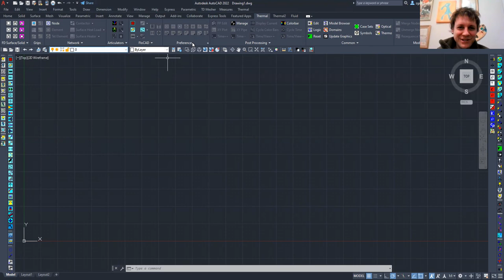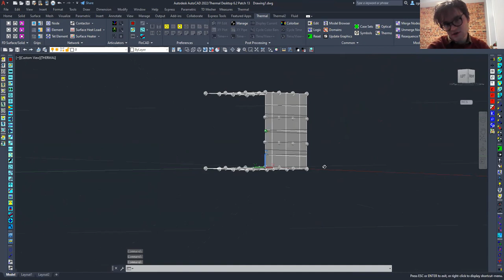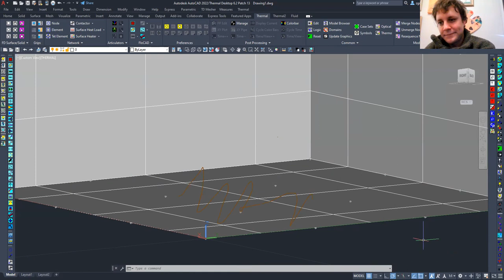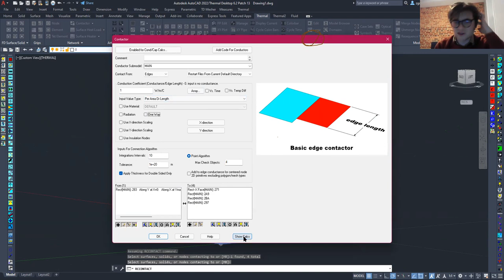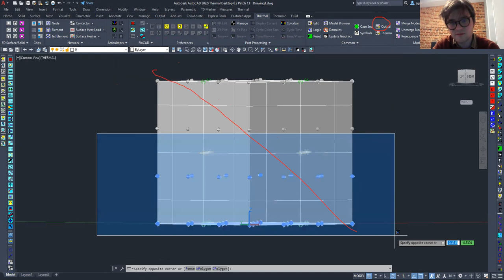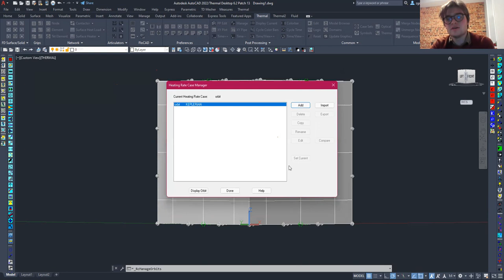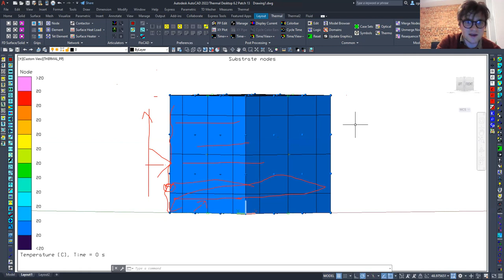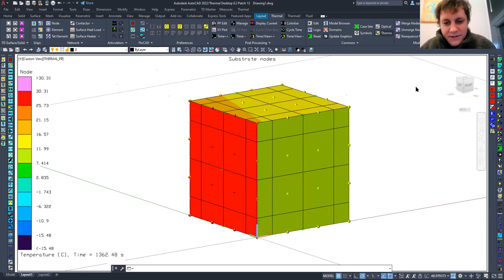Thermal Desktop OreSat0 Walkthrough Part 1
Thermal Desktop OreSat0 Walkthrough 12/20/21